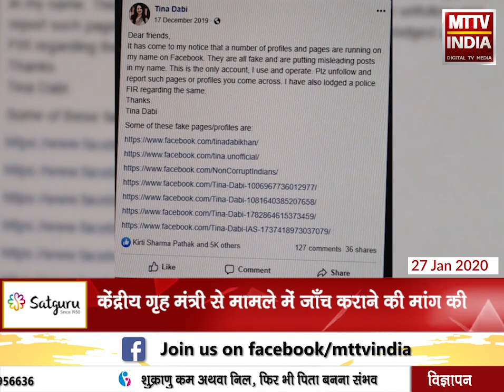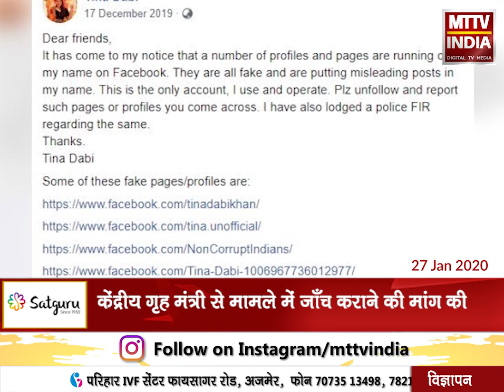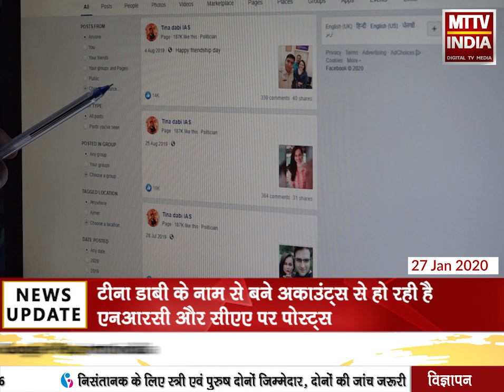AJMER NEWS | आईएएस टीना डाबी के नाम से फ़र्ज़ी सोशल मीडिया अकाउंट | MTTV INDIA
आईएएस टीना डाबी के नाम से फ़र्ज़ी सोशल मीडिया अकाउंट
फ़र्ज़ी सोशल मीडिया अकाउंट्स से टीना डाबी की छवि ख़राब करने की कोशिश
भीलवाड़ा भाजपा ने फ़ेक सोशल मीडिया अकाउंट को टीना डाबी के खिलाफ बनाया हथियार
केंद्रीय गृह मंत्री से मामले में जाँच कराने की मांग की
टीना डाबी के नाम से बने अकाउंट्स से हो रही है एनआरसी और सीएए पर पोस्ट्स